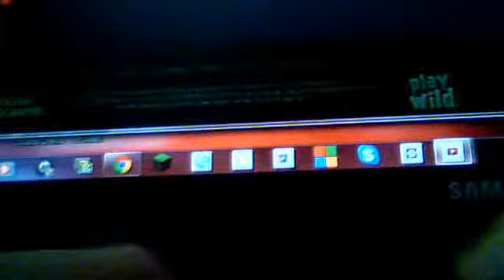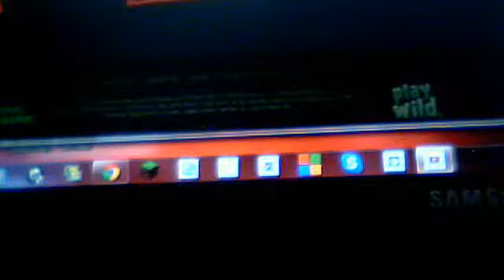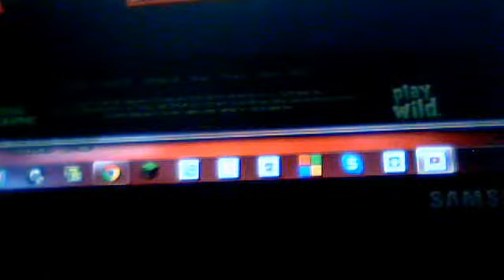Real secret codes for animaljam!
Remember I am fluffy12377044 :D